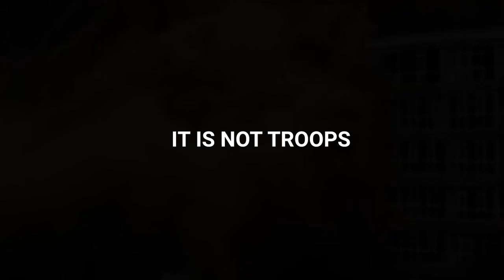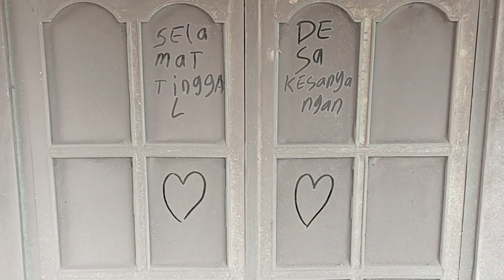The Last War | Sirens Will Not Warn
The last war against all humanity is underway! But the siren will not warn you of the impending danger. The enemy is fighting us not with missiles, bombs or bullets.
And today there is nothing we can oppose it.

How will you protect your child from such a powerful enemy when it comes to your home?

It's time for the world to unite and oppose a united front against our common enemy before it destroys our entire planet!

On May 7, 2022, at 15:00 GMT, join an unprecedented event, the International Online Forum "Global Crisis. We are People. We Want to Live" organized by people themselves. Learn more about the event:

🌍 Follow the link to watch the conference "Global Crisis. Time for the Truth” in 100 languages